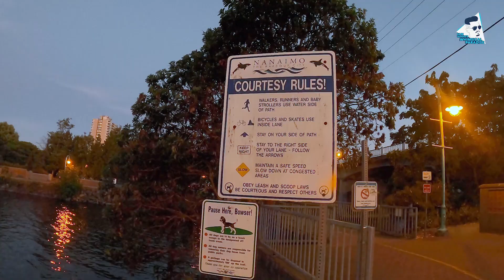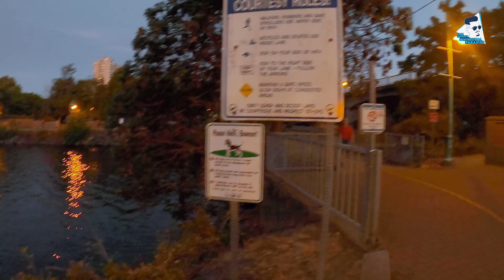NANAIMO | Met the most famous musician | Last day of my Vancouver island trip